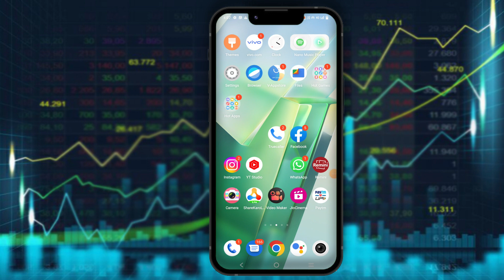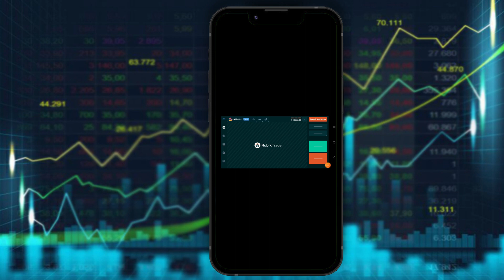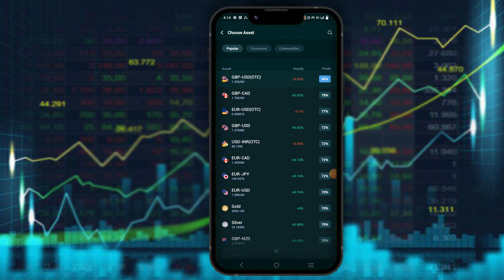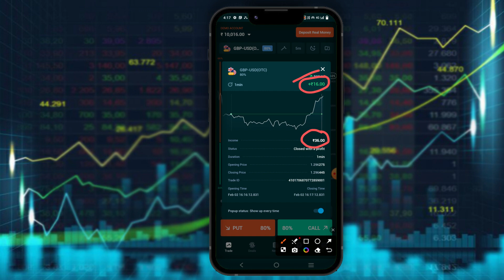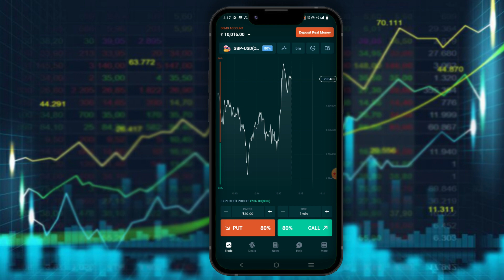Rubik Trade Se ₹10,000 Kaise Kamaye | Rubik Trade Se Paise Kaise Kamaye | Rubik Trade Withdrawl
• About this video :
Hii dosto Aaj ki is video me mai apko bataya hu ki aap Rubik Trade App Me Trading Kaise Kar Shakte Hai

Tripod with Mic and Remote
Keyboard And Mouse
Green Screen